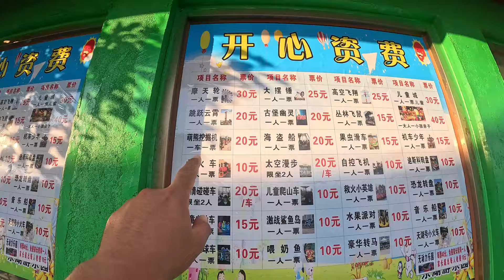ذهبت إلى مكان لعب الأطفال وهذا ما وجدت فيه 🇨🇳